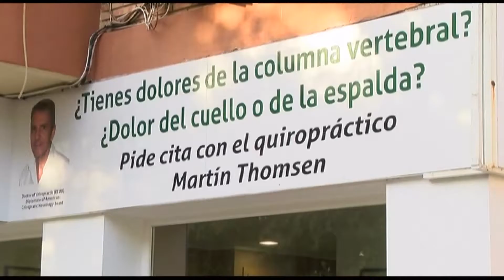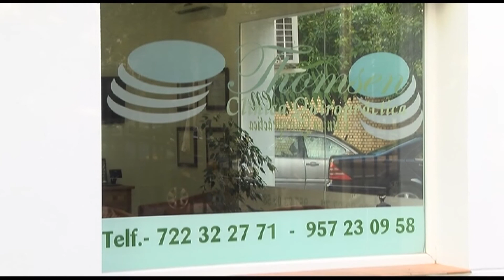SALUD QUIROPRÁCTICA BEATRIZ RUIZ